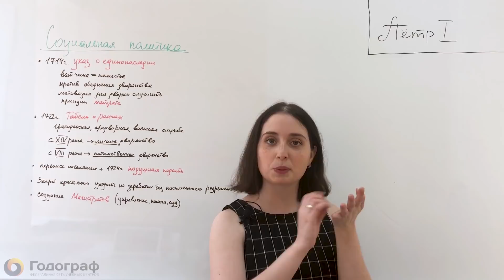ЕГЭ по Истории 2022. Петр I. Теория (часть 2)